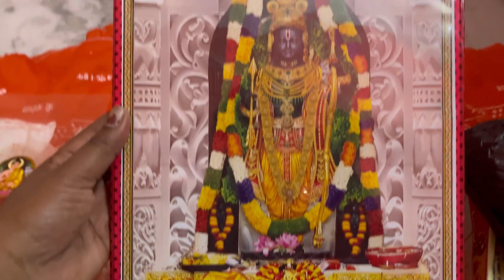Amar Priya sona ki ki gift anlo amader jonno ❤️❤️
Title-( Amar Priya sona ki ki gift anlo amader jonno ❤️❤️)

Thank u so much for your support and blessing ❤️😊